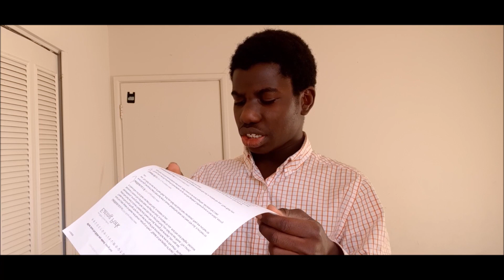Why Muslims don't eat pork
This is a video why Muslims do not eat pork and why everyone should not pork either.
God bless!

Add me on Snapchat! Username: abdulraheemoyew